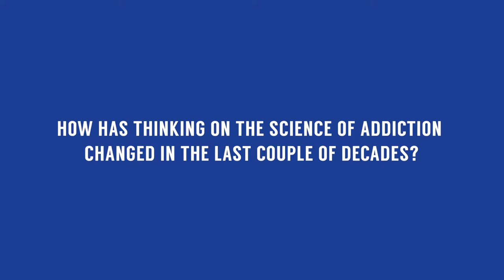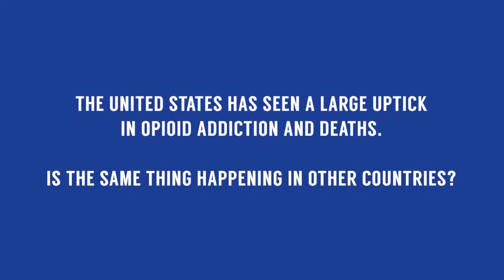The New Neurobiology of Addiction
It’s a tale that’s somewhat unique to the U.S., although opioid overuse has become more of a problem in Europe. And it’s a tale that, in the words of neurobiologist Dr. Petros Levounis, attributes in part to a “medical mistake” compounded by an aggressive pharmaceutical industry.